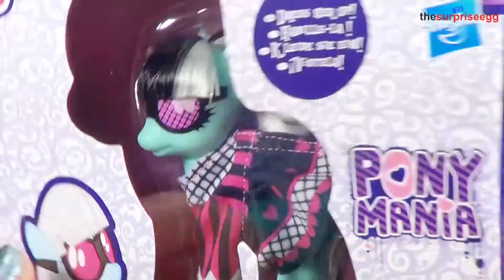My Little Pony Photo Finish Toys R Us Exclusive Pony Mania Toys Review unboxing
Today i will show you the unboxing of My Little Pony

PHOTO FINISH

This high-style Photo Finish figure is ready for a fashion show! Who will be her next model? She's one posh pony with fancy sunglasses, and you can dress her up for the runway shoot!